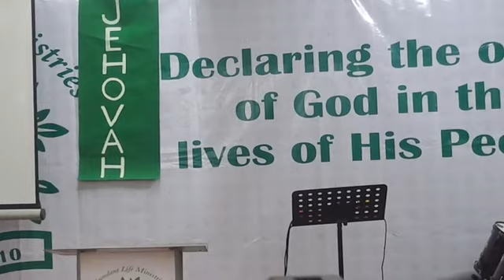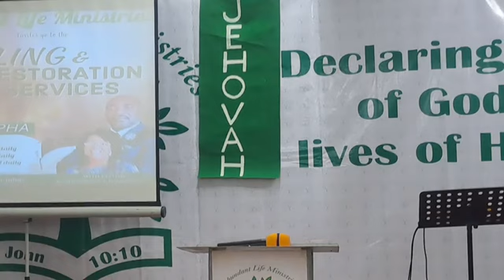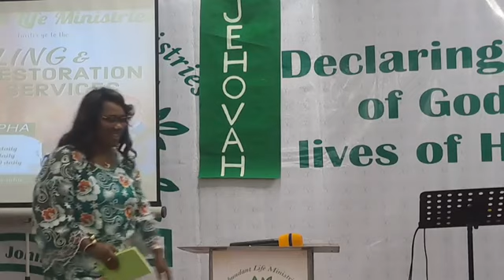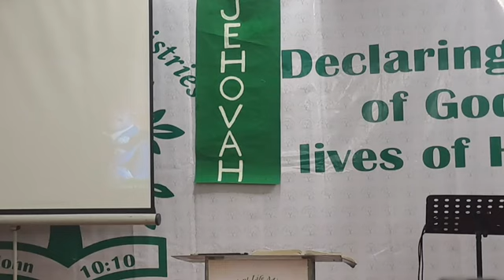Cooperate with Jehovah Rapha by Apostle Solomon Badmos